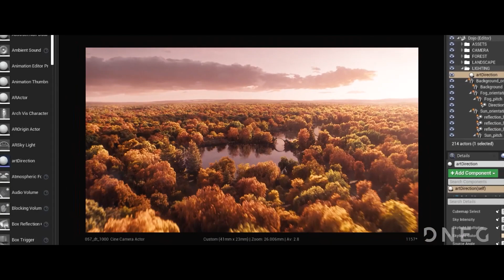MATRIX RESURRECTIONS - Effetti Speciali del Film con Keanu Reeves (DNEG)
Matrix Resurrections - Gli Effetti Visivi (CGI)
Diretto da Lana Wachowski con Keanu Reeves, Carrie-Anne Moss, Jessica Henwick, Yahya Abdul-Mateen II, Jada Pinkett Smith, Daniel Bernhardt, Christina Ricci ...

Afflitto da strani ricordi, la vita di Neo prende una svolta inaspettata quando si ritrova all'interno di Matrix, ma non ne è consapevole. Questo cambia quando un uomo entra nel mondo di Neo per fargli capire che la realtà in cui vive non è reale.

CineMagicFilmIsNow è il punto di riferimento per gli appassionati di cinema, serie TV, Netflix 😍